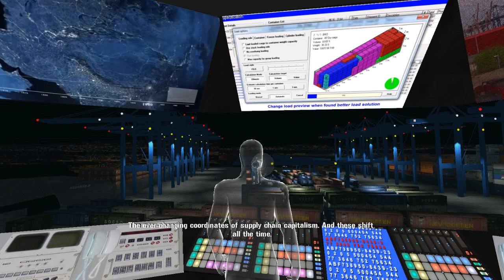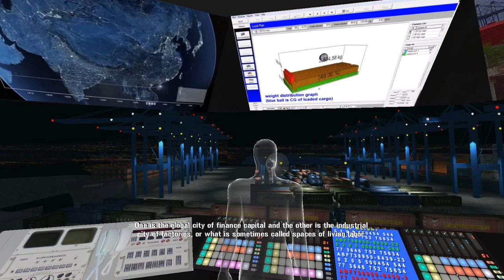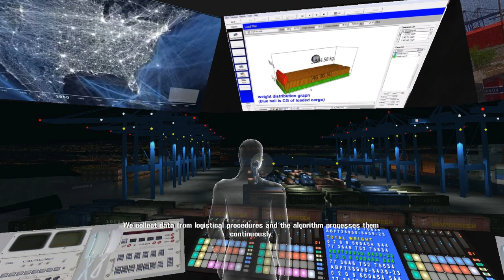Bodydata scene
Cargonauts is part of project.

For centuries shipping ports have been a key marker of imperial power. This is no less the case in the age of supply chain capitalism, where standardization enables – in principle – the integration of global spaces through the infrastructure of containerization and enterprise management software. Despite the growing trend toward automation, the restless body of labour persists as a subject to govern in the interests of capital accumulation. Yet this is a body that also refuses control, that cherishes dreams and desires, and holds the capacity to extract value in unexpected ways from the margins of capital. Cargonauts envisions a logistical world of infrastructure, of transport economies, of zones and concessions, of nocturnal possibilities for sabotage and revenge.